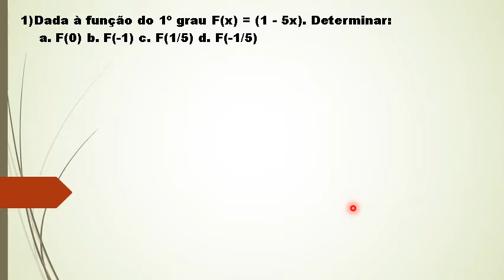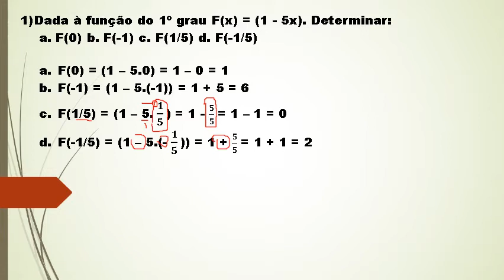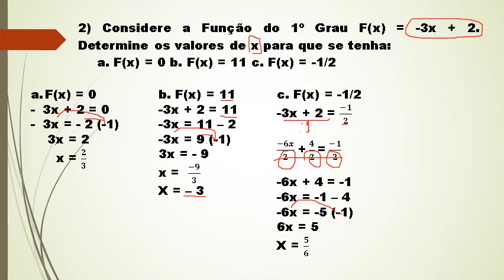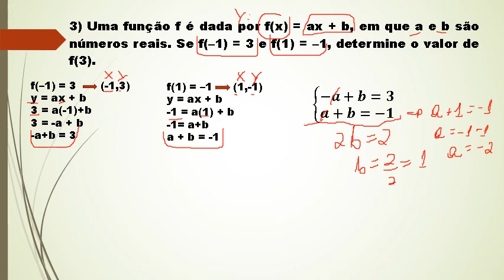1ª série -Álgera -Devolutiva do dia 24/03/2020